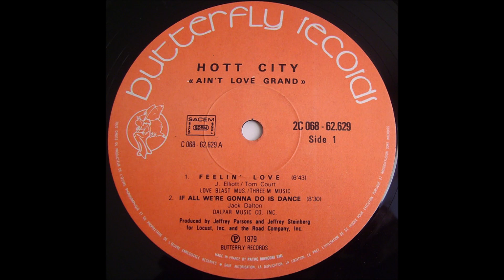Hott City - Feelin' love (1979) Vinyl